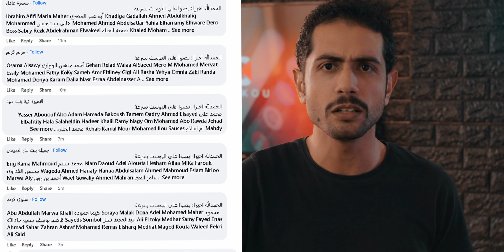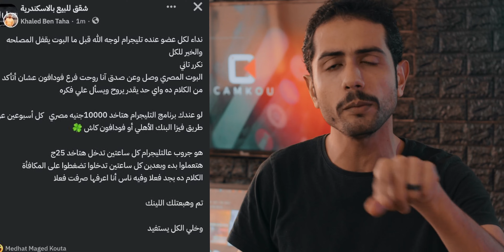مبروك كسبت 500 جنيه !!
كيف تحصل على أفضل حماية